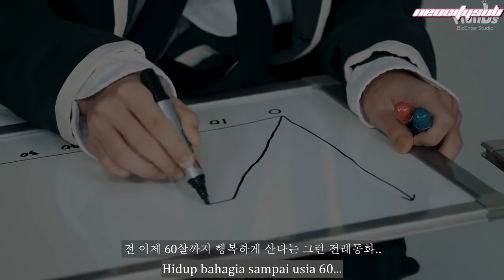[INDO SUB] NCT Dream - [Trailer] Grafik Hidup Masa Depan (With THUMBS Channel)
[인생그래프] NCT Dream(엔시티 드림)이 꿈꾸는 미래는 예고편

Subbed by dango_ai

Follow our IG @neocitysub
for other NCT's video with indonesian subtitle